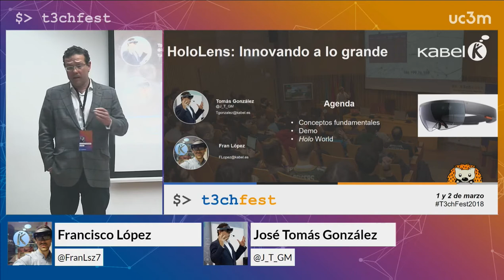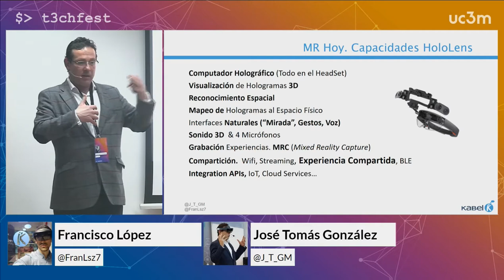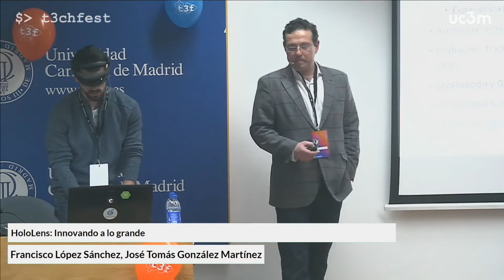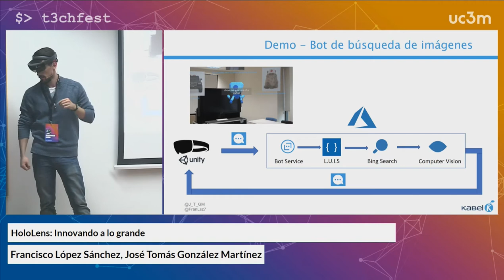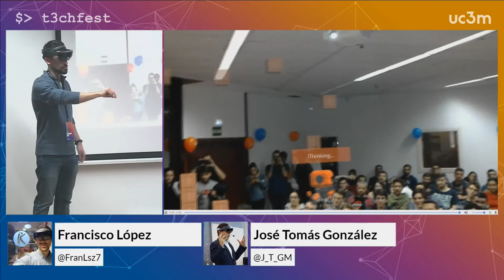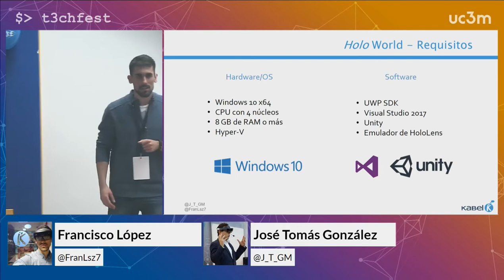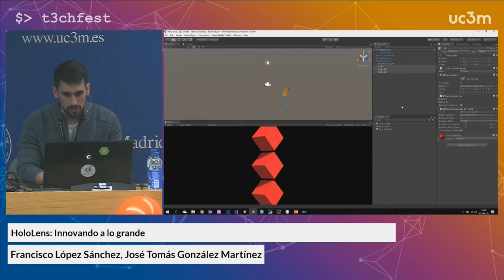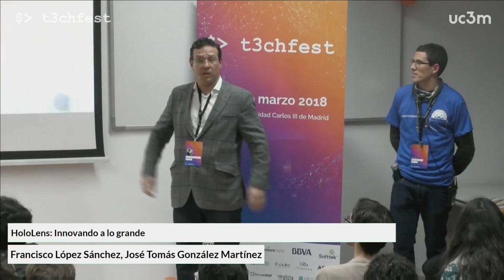HoloLens: Innovando a lo grande | T3chFest 2018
Por Francisco López, José Tomás González